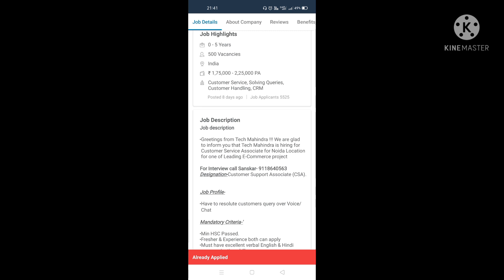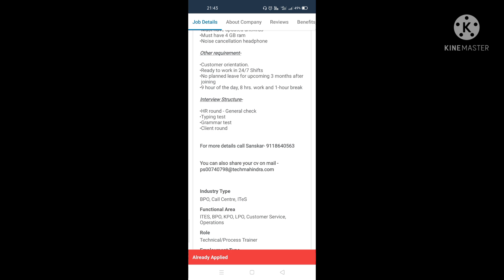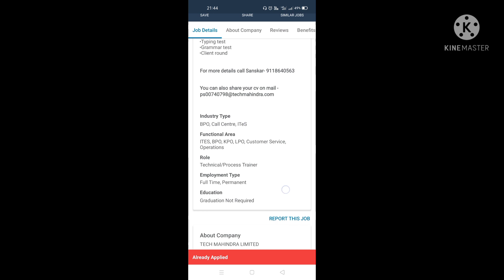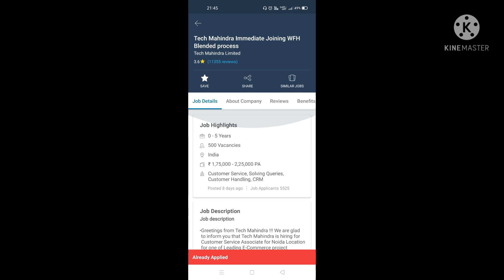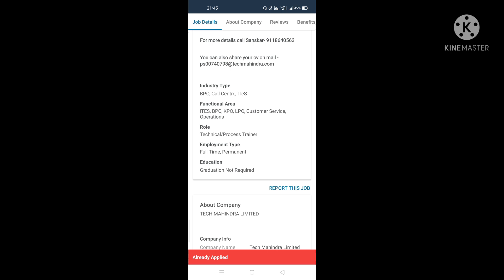Latest Work from home jobs 2021|Jobs for Freshers|Work from home jobs in Telugu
Hello friends
in this video I'm going to share u about "Tech Mehandra"
How to apply for a job and all the details mentioned over there
I hope u all find useful information after watching the video

Tqq so much for watching
keep supporting

Tech Mehandra job link

Thank u